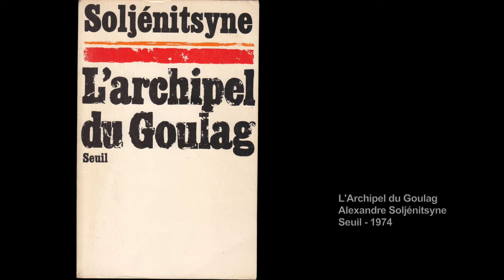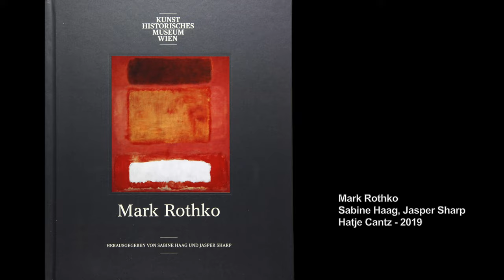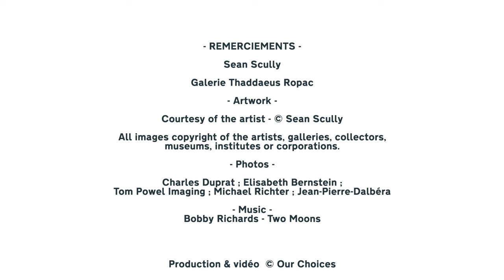SEAN SCULLY: The Art of Colliding Brutality and Philosophy 2/3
At the age of 17 Sean Scully discovered blues music. Drawn to the simplicity and structure of the blues, he found a connection between the raw emotion of the music and the expression he wanted to achieve in his paintings. Throughout his career, Scully's art has maintained this foundation of simplicity and restraint, akin to the blues on an acoustic guitar.

Scully's mind awakened to broader intellectual pursuits. He delved into the writings of Jean-Paul Sartre and explored existentialist ideas that pondered the complexities of human existence. Alongside literature and philosophy, he immersed himself in serious music, particularly Kodály's cello sonata, which left a profound impact on him and fueled his desire to create paintings with emotional depth and intensity.

As Scully's journey continued, he drew inspiration from various sources, particularly French Impressionists and post-Impressionists. Painters like Manet, Pissarro, Monet, Cezanne, Van Gogh, Gauguin, and Paul Klee became significant influences on his art. Their works resonated with him deeply, and he sought to capture their essence in his own creations.

Scully's artistic exploration extended beyond Europe as he ventured to Morocco, where the geometric patterns of the fabric opened his eyes to the harmonious interplay of shapes and colors.

Mexico also left a significant impact on Sean Scully's artistic journey. Ancient civilizations like the Mayan, Olmec, Toltec, and Aztec represented a complex dance of culture, history, and identity, mirroring the complexity he found within himself and his art. In Mexico, he discovered a country that encapsulated both brutality and refinement, much like his own philosophical and artistic inclinations.

As Scully's art evolved, it reflected his personal growth and experiences. After experiencing personal loss, the death of his son Paul, the color palette in his work darkened significantly, reflecting the depths of emotion he was navigating. However, as time passed, the colors in his paintings lightened, signifying a desire to find positive ways to express himself and connect with the world.

Scully's art developed into something more assertive and powerful. He sought to communicate a sense of hope and resilience rather than solely evoking melancholy or despair.
In essence, Sean Scully's artistic path has been an exploration of emotions, influences, and self-discovery. From the simplicity of the blues to the complexities of philosophy and cultural encounters, each facet of his life has left a mark on his art.

⏱️⏱️  CHAPTERS ⏱️⏱️
00:00 : Sean Scully Intro
00:45 : The Blues
02:54 : Literature and Music
03:57 : Early Art Influences
06:26 : Morocco and Mexico
09:50 : Recovering after Paul’s death